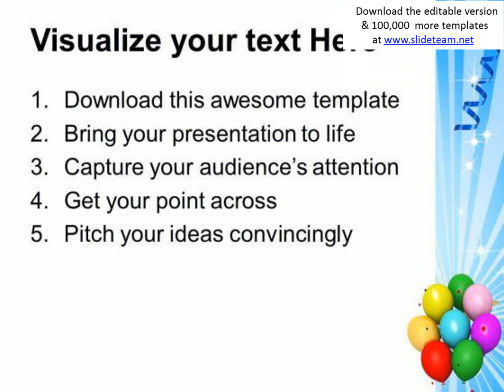balloons streamers and confetti celebration powerpoint templates ppt backgrounds for slides 1212